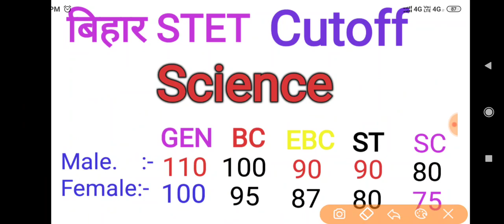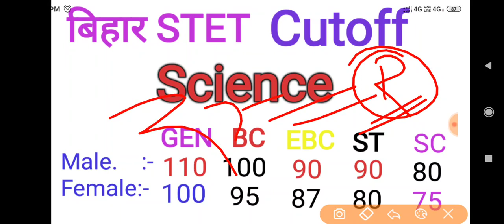BIHAR STET EXPECTED CUTOFF MARKS SCIENCE